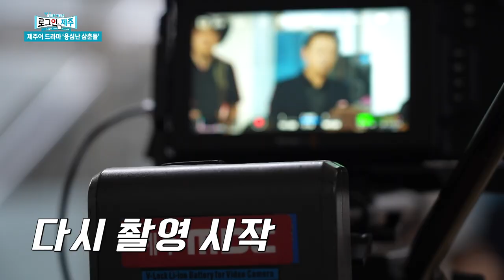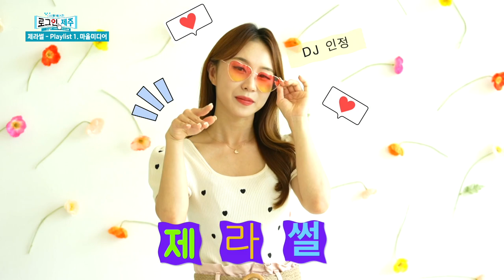도민과 함께 하는 방송! 로그인 제주~ ep.17 | 230825 방송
1) [인물] 제주어 드라마 ‘용심 난 삼촌들’ 2기 도민 배우를 만나다
2) [시사] 라디오 제주시대X로그인 제주 – 일본 오염수 해양 방류 시작
3) [제.라.썰] 우리는 마을공동체미디어